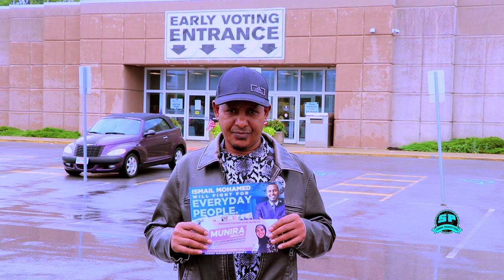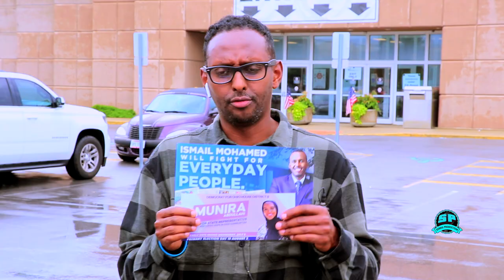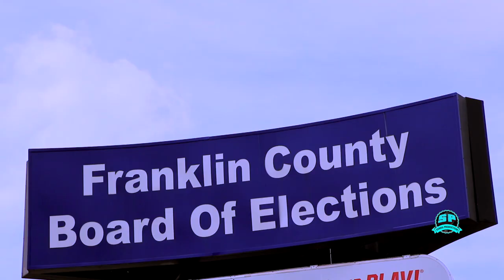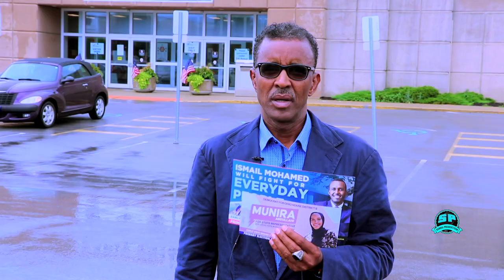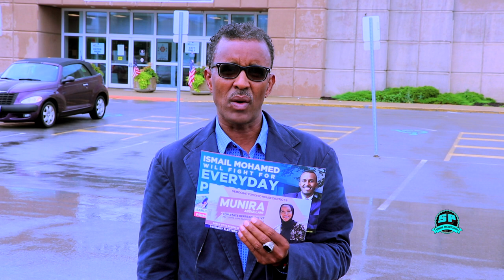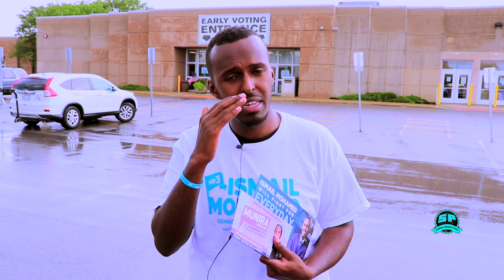Doorashada Columbus oo xiiso leh wey bilaabatay ee ma la socotaa